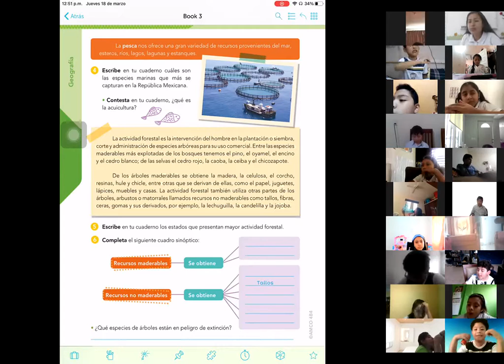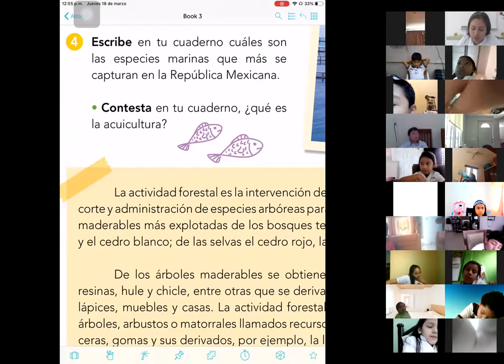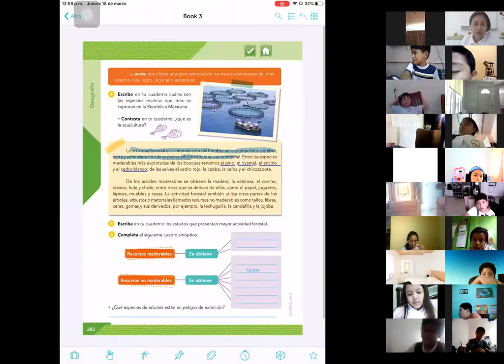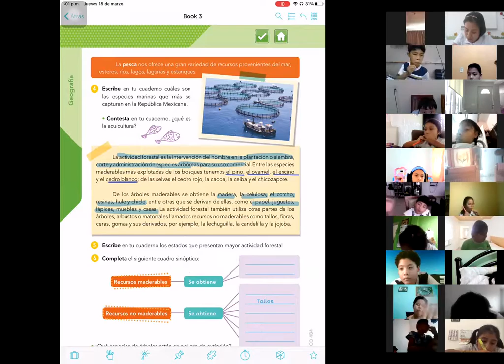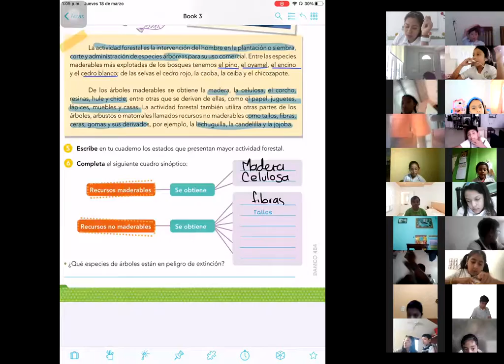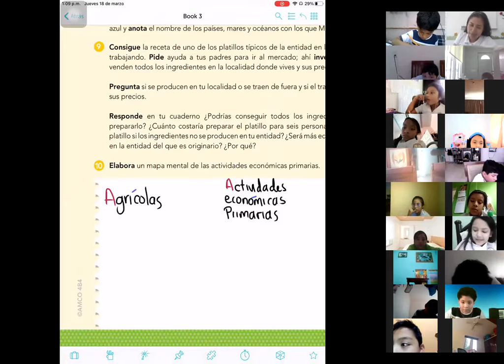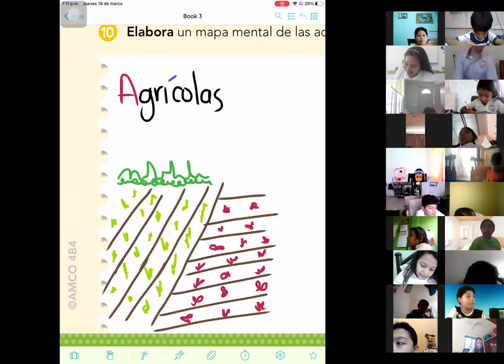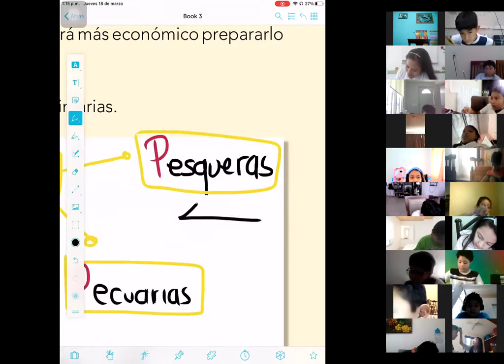18 marzo geografía